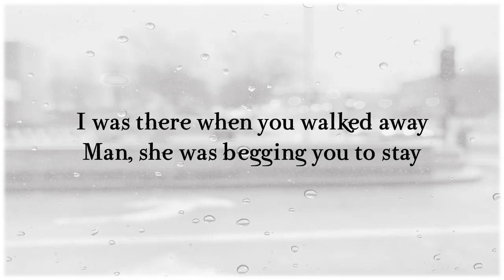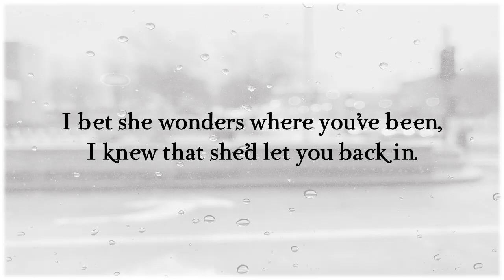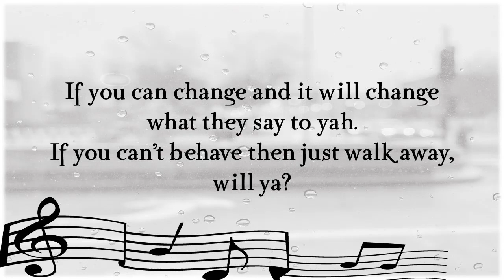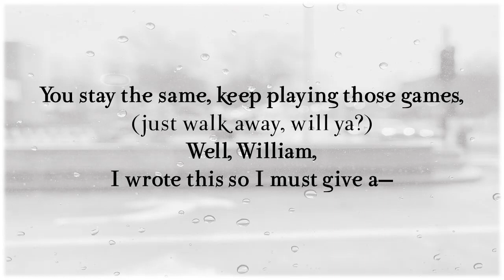Hey William by Lucy Spraggan | Lyric Video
Another good song of Lucy Spraggan!